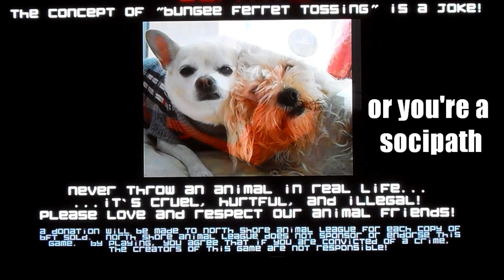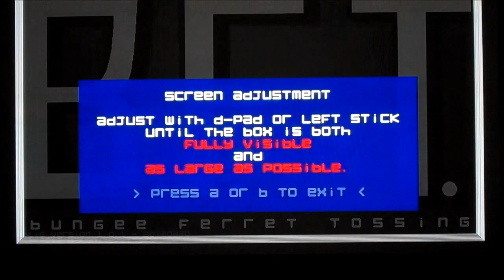indie poop bungee ferret toss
Bungee Ferret Tossing? What could possibly go wrong?
...the answer is everything.